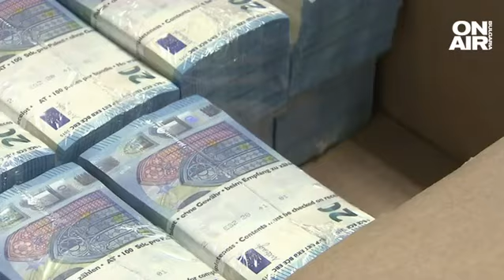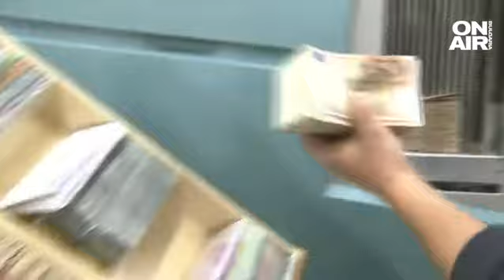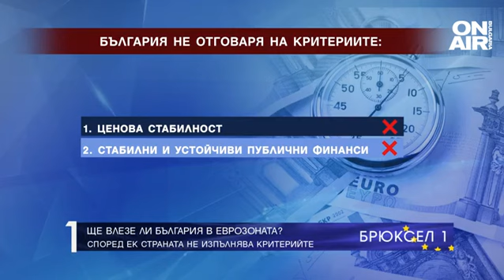Никола Янков: Няма воля и политика за влизане на България в еврозоната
България не е изпълнила две от петте изисквания за влизане в еврозоната. Преди дни правителството прие Националния план за въвеждане на еврото.

"Тази стъпка е закъсняла. Националният план е технически документ. Този документ можеше да бъде приет и на 2018, 2019 и 2020 година. Във всеки един момент, след като ние официално кандидатствахме за влизане в еврозоната. Това не е въпрос, който е политически. Тоест не се подлагат отново на дискусия рисковете и ползите от членството на България в еврозоната. Ние отдавна сме взели такова решение, България в момента не преценява дали да влезе в еврозоната", каза бившият зам.-министър на икономиката Никола Янков в предаването "Брюксел 1".